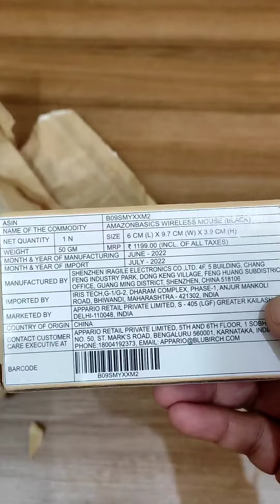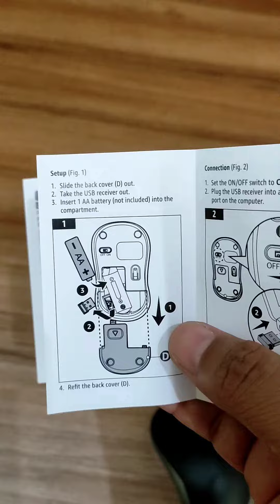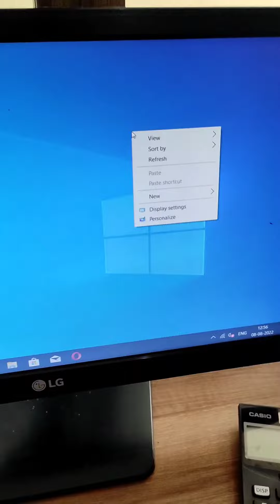Amazon Basics Wireless Mouse with USB Nano Receiver for PC/ Mac/ Laptop/ Tablet (Black)| unboxing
Amazon basic wireless mouse 👇